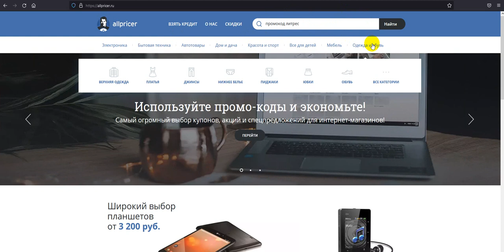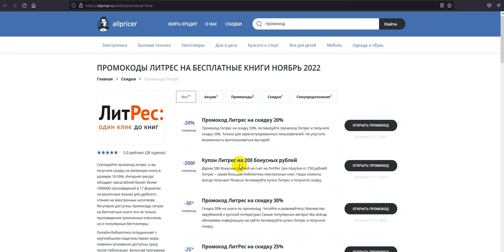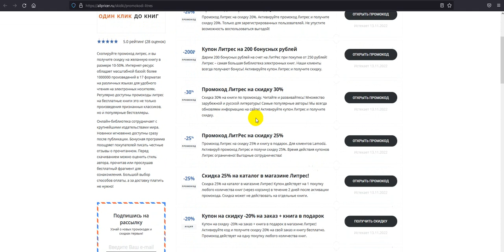Промокод Литрес - Купон Литрес - Скидка Litres 2022 2023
Промокод Литрес - Купон Литрес - Скидки Литрес 2022! Как получить скидку Литрес в 2022 по промокоду? Все рабочие скидки и промокоды интернет-магазина Литрес! Получаем промокод на Литрес 2022: промокод Литрес на первый заказ, скидки и акции. Как получить промокод Литрес? Поиск промокодов Литрес можно на сайте, ссылка выше в описании! Для активации необходимо нажать "открыть промокод Литрес ", либо получить скидку для интернет-магазина Литрес .
Купоны Литрес на скидку - активируйте, время действия промокодов ограничено! Предложения постоянно обновляются!
Как получить купон Литрес в 2022? Действующие скидки и промокоды в Литрес! Все рабочие купоны на скидку на Литрес 2022, А также промокоды, купоны, бонусы, секретные акции, Скидки. Промокоды на первую покупку для новых пользователей. Всё для выгодных покупок в интернет магазине Литрес . Сравнивай цены и выбирай где выгодней!